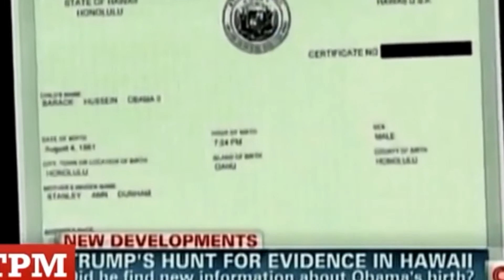Donald Trump is president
Yep so this happened! and I finally make a video. Is he going to be a menace or a hero! Here's Donald! Also check out this video its hillarious, trump might be the king of the comeback)
Please Read the rest:

Important for newcomers!

As a youtuber with a low subscriber count and very new to creating content I just want to add these words to all my videos for whoever it might concern.

I want to improve and enjoy the process of making videos/content.

My content will never be perfect. Please be aware that with limited time and resources I wont be able to cover every angle perfectly. I will miss something.

With a Full time job that I love, this is my hobby and I have limited resources and time, I do all recording, animation, research and editing by myself.

Thus this is just my opinion and my opinion alone. An opinion that is affected by the experiences within my life that might defer from yours.

If you feel differently on the subject, feel free to give your opinion in the comment section. You can be playful, but if its trolling I will treat you like a troll. Otherwise I would really enjoy a conversation and see your view point and maybe you can change my mind on something I am not seeing or understanding.

If you enjoy my content feel free to subscribe to the channel or like the video and if you don’t, feel free to give your constructive criticism I want to improve not only for you to enjoy the content more but also so i will.

If you don’t enjoy my content because its not your taste of humor or insight please search for something on youtube that is.

If you have a friend that will enjoy my content.
Please share with them. So everyone wins.

I just want to enjoy the Content creating process and Share my content with people that will enjoy it.

If you feel offended in any way then maybe my content is not for you whether it be sensitivity or difference in humor/opinion.

My content is a honest opinion, but can delve into satire or parody and is NOT TO BE TAKEN SERIOUSLY AT ALL.

Ps. I am not for or against trump!